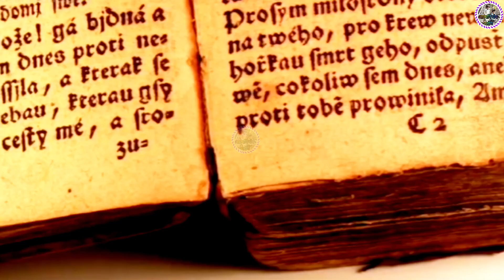"चींटी और टिड्डा"3D 🇮🇳 936♥️ Manjeet sahni Manjeet tellicom Manjeet Nirala aatmnirbhav volog Manjeet